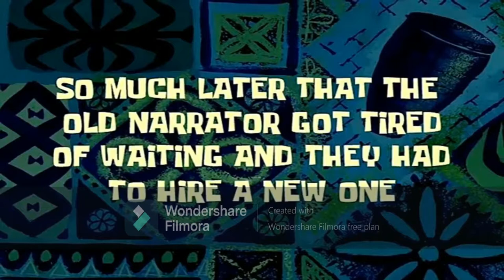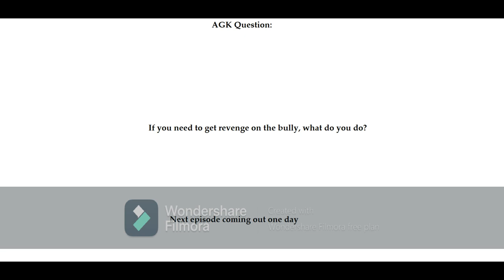Angry German Kid episode 18: AGK's Revenge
this is my 18th episode of my Angry German Kid Series